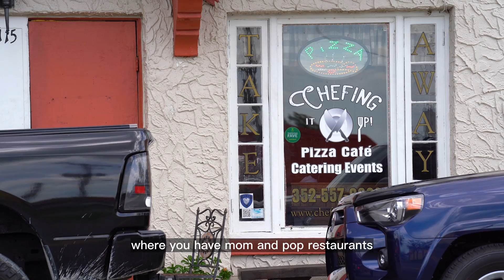Starting Under 400K | Trinity Lakes By LandSea | Groveland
Welcome to Trinity Lakes by Landsea, located just outside Clermont in the charming town of Groveland, Florida, where homes start in the mid $300s. Join Jamie Bevelacqua as she introduces this exciting new lakefront community that promises resort-style amenities and a lifestyle of leisure and convenience. Discover why Groveland is one of Central Florida's fastest-growing cities, renowned for its natural charm and commitment to preserving over 50% of its natural lands. Trinity Lakes offers scenic walking trails, a lakeside park with dock, and a clubhouse featuring a zero-entry pool and fitness center. Jamie will guide you through the various home series offered by Landsea, ranging from three to an impressive seven bedrooms. Whether you're drawn to the multi-generational Palmer floor plan or the luxurious Estate series homes, Trinity Lakes has something to suit every need.

Welcome to your trusted real estate guide for the thriving communities of Clermont, Minneola, Winter Garden, Montverde, and Groveland.

💚Our goal is to be your OBVIOUS CHOICE.💚

Our innovative methods and strategies provide real value, deliver real benefits, and achieve real results.

Navigating the real estate market can seem complex and intimidating. But don't worry, that’s precisely why we’re here: to provide clear and confident guidance throughout your entire journey. Our organized and thoughtful approach simplifies the process, ensuring the experience is not just smooth, but truly delightful. It's about keeping you fully informed and completely empowered to make the best decisions possible.

🤔 Curious about what Clermont, Florida, has to offer? Simply complete one of the questionnaires below, and I, Jamie, will promptly respond with tailored recommendations just for you. Let’s explore your possibilities together!

“If I don’t see you around Clermont, I look forward to seeing you around the neighborhood.”

Jamie Bevelacqua
Deniz Realty Partners LLC

00:00 Intro to Trinity Lakes, Groveland near Clermont Florida
00:35 Where is Groveland?
01:05 Authentic Florida town
01:46 Lake Kathrine Blueberries - Farm
02:04 Dark Sky Certified
02:38 Where is Trinity Lakes?
02:54 Trinity Lake community overview
03:25 Three different home series starting in the mid 300's
03:51 Premier Series
03:58 Estate Series
04:05 Executive Series
04:18 The Palmer floor plan, multi-gen model
04:42 A part of Jamie's service - supplying you a interior designer